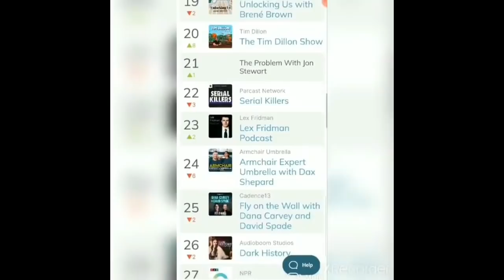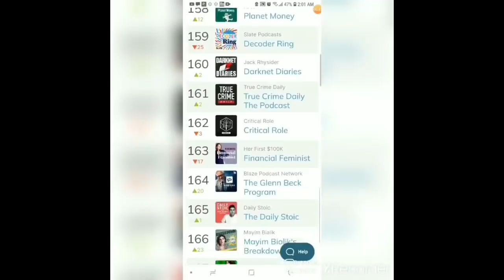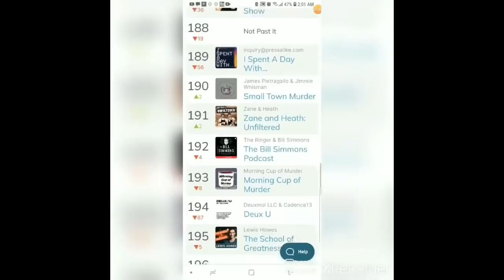Reclaman a Spotify la cabeza de Joe Rogan.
El podcast de Joe Rogan tiene una audiencia de millones, 20 millones de promedio por programa, es mas audiencia que MSNBC, CNN y medios mainstream con presupuestos varias veces millonarios. Por tanto, y tras permanecer Rogan fiel a su actitud, o sea el podcast no cambió al entrar en spotify,  y seguir invintando a gente que el mainstream considera toxica y no digna de oirse su opinión, su programa y mas precisamente su plataforma esta bajo una gran presión de lo que llamariamos el "consenso socialdemócrata" la enorme cantidad de medios progresistas o de centro izquierda que ven en el programa de Rogan una ofensa, o una difusión de "desinformación" que consideran inaceptable.

La campaña para cancelarlo esta en marcha. Primero spotify agrega advertencias y enlaces en los programas de Rogan donde se hable del covid, luego elimina casi 100 programas por uso de lenguaje no permitido (la palabra racial con N) y después, quienes estan revisando su contenido encontraran otra cosa que sea denunciable.

Neil Young fue el primero en escribirle a SPOTIFY para decirles que tenian que elegir: o su musica o Joe Rogan, no podian tener ambos. La musica de Neil Young fue entonces eliminada de la plataforma, a pedido de él mismo, convirtiendose en el primer artista que se hace WOKE y se auto cancela a si mismo.

Pero tras esto, la lista de famosos , y aristas se expandio sumando a Graham Nash, India Arie, Meghan Markle, Principe Harry, The Rock de la WWE, Barack y Michelle Obama (no hablaron contra Rogan publicamente pero dijeron que querian salir de Spotify) y otros.

Al final, lo que les molesta, es la influencia de Rogan, si su audiencia fuera uno, dos, tres, cuatro millones, no les importaria, pero al ser 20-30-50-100 y dejar a los medios coorporativos por el piso, usando simplemente una mesa, un microfono, un invitado, dos sillas y el ejercicio del derecho a la libre expresiñon garantizada por la primera enmienda de la constitución, eso les molesta.

Y como el periodismo actual se dedica a decirle a los demas lo que tienen que pensar, a defender narrativas e intereses, y como ya no busca la verdad tirando de la madeja sin importar a donde lleve, ver a Rogan haciendo preguntas simples, de sentido comun, repreguntando e intentando buscar la verdad, entonces, ese contraste, les resulta insoportable.-

Mi canal es un UNIPERSONAL, y para poder seguir haciendo este
trabajo de selección y edición de información,  al estar total completamente
desmonetizado, la única manera es a través de microdonaciones:

* Desde 1 dolar POR MES, o una única donación por el monto que quieras,

GRACIAS! J.-